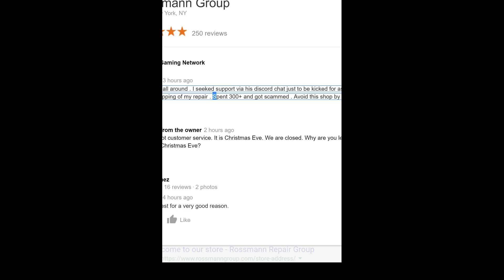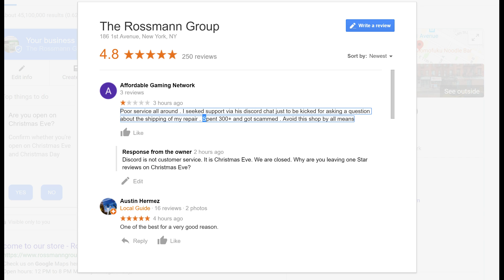It's Christmas Eve: and I'm nauseous: let's fix a Macbook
👉 If our videos have added revenue to your business, consider a donation that will go towards helping us move into a new store:

› Bitcoin: 1EaEv8DBeFfg6fE6BimEmvEFbYLkhpcvhj
› Bitcoin Cash: qzwtptwa8h0wjjawr5fsm0ku8kf40amgqgm6lx4jxh
› Dash: XwQpZuvMvU44JT7C7Uh6xHvkSadzJw9fMN
› Dogecoin: DKetsoCvwa2hF29ssgUA4Wz4hxT4kj3KLU
› Ethereum: 0x6f6870feb48f08388ee345cf0261e2f03d2fa310
› Ethereum classic: 0x671bfd61ba87edf6365c97cea33d66ba73645510
› Litecoin: LWnbTTAjojZQt68ihFJFgQq3cYHUsTcyd7
› Verge: DFumZ5sMhi3JktLQpsTVtV9xUt3zKDrcZV
› Zcash: t1Ko3FkphQYoQroQc8k2DVk4WKMAbmNR8PH
› Zcoin: a8QdvArHmdRYe1MjiqtP6jDNe6Z4JgnRKZ